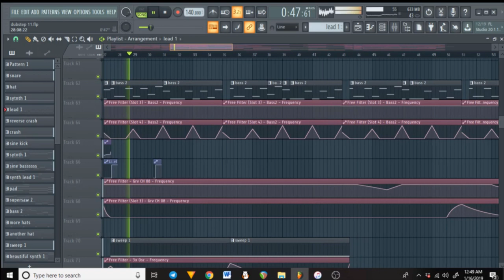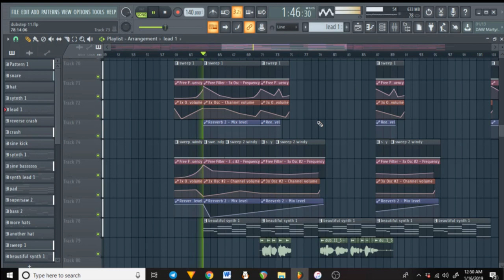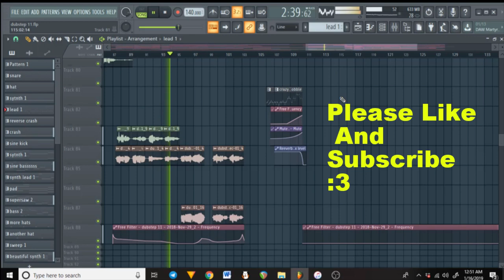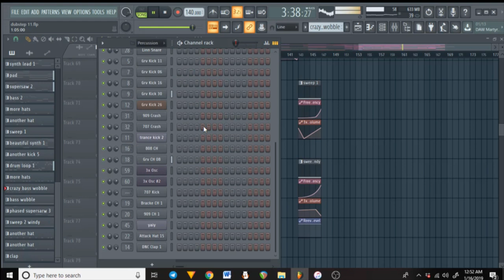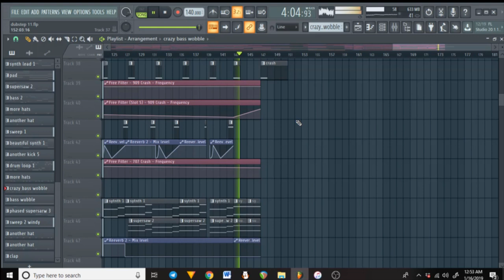Christian Dubstep Worship - I meet You here - Sideshow Josiah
(Lyrics) -

You clothe the skies with rainbows
To declare your promises
How intimate Your love is
For each and everyone of us

When I broke myself You built me up
You placed your life inside of me
And i can't stop Your Spirit from doing Its work
To complete the talk that You've called me (called me)

My life's been broken, Still Your Love pierced through
I meet You here, I meet You here
You took my folly, lips and made them clean
I speak with You, I speak with You

When i'm humble, You exalt me
When i'm crucified
You're here with me, You're here with me

(End)

I will probably be making this song available to download soon! perhaps on bandcamp. i don't really have a bandcamp yet, but we'll see what happens next!

I'ts a very liquidy track. Hope y'all think it's decent!

Welp. i finally put my studio back together. hopefully soon i'll be posting another fingerstyle guitar vid. But i'm also working on a bunch of projects and trying to upload more and more. Can i get a fan base on here!? i believe i can ^.^

This song is worshipful to me. Some of the lyrics were inspired and take me to the place of when i recently saw a vision of the throne of God. i may post a video about that experience as well. But just growing in the spirit and learning more about the heart of God, reading the scriptures, living the life more of what i am to live. This song represents that. it's real. not too organized with the lyrics, but it's just where i'm at. and the holy spirit is even in the song, so that's aweseome!

As i've been prophecying. this is the time for many christians to step into their calling, their gift, their weird individual identity in Jesus. Many people in the christian cultures are cultivating their gifts, practicing, learning, perfecting and mastering their talents as well as other gifts and callings and such.So am i, learning and trying to produce presentable material, in which i'm called to be doing these things: not for my own selfish sake, but for the kingdom of heaven and it to be glorified!

I've had to let go of so many of my own desires and let God do what He did. He has been taking them and fixing them and giving many of them back to me! This is not what i originally wanted to do as an artist, but here i am. And it's honestly better than what i had in mind, because God is pleased and is affirming with me and through His spirit. It's amazing.